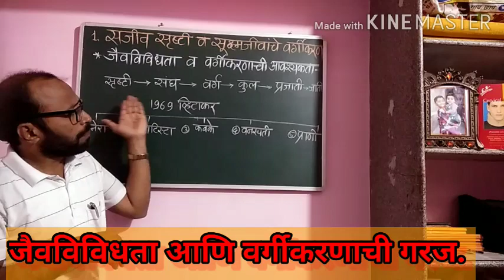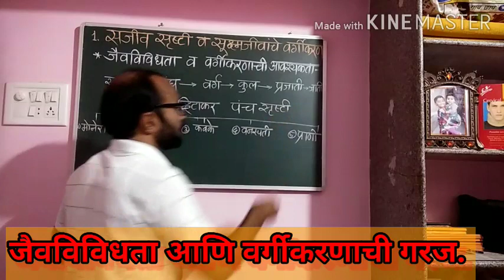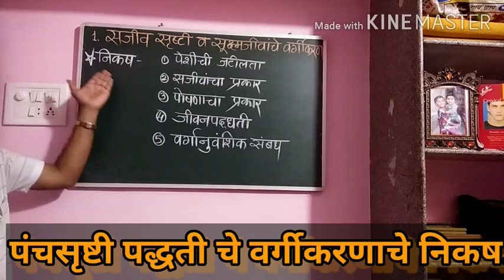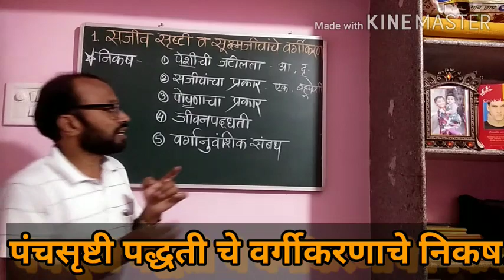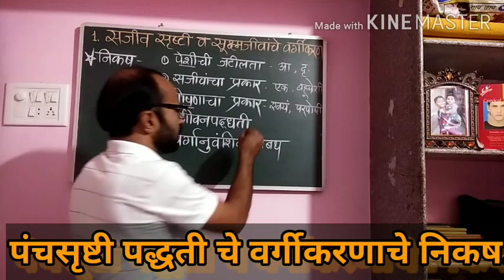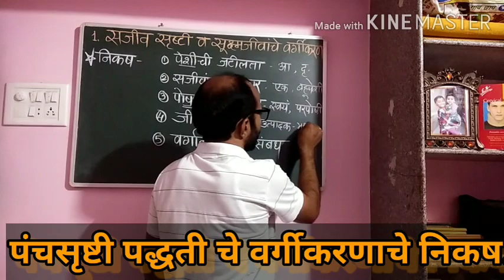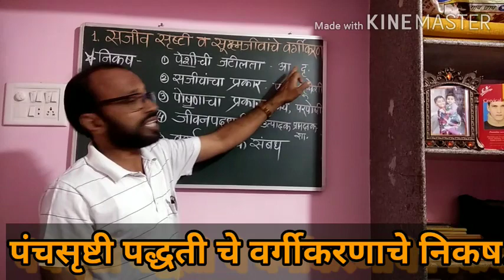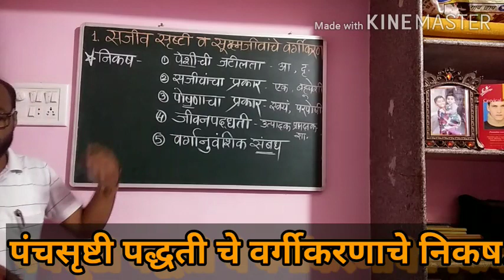जैवविविधता,वर्गीकरणाची गरज व निकष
सजीव सृष्टी व सूक्ष्मजीवांचे वर्गीकरण ( इयत्ता ८वी.)